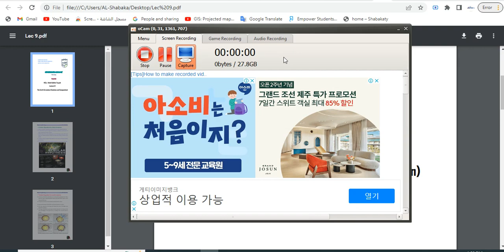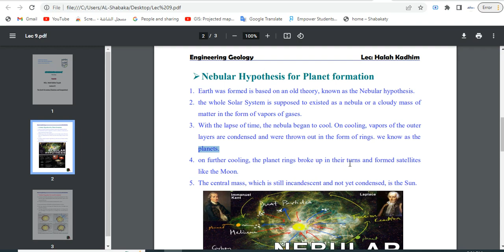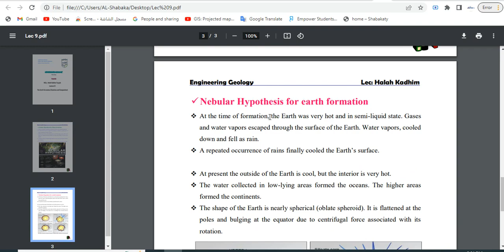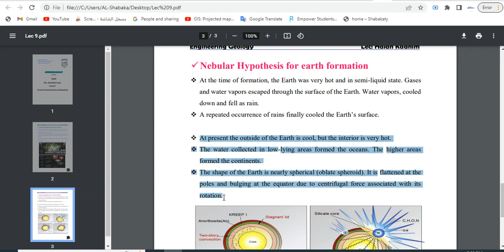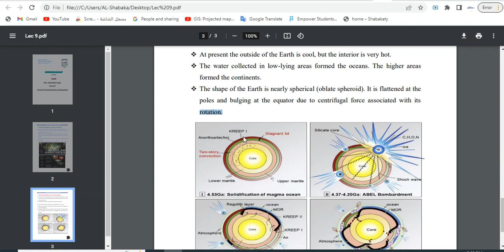Lecture 9///The Earth Formation (Evolution and Composition)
Lecture 9
The Earth Formation (Evolution and Composition)